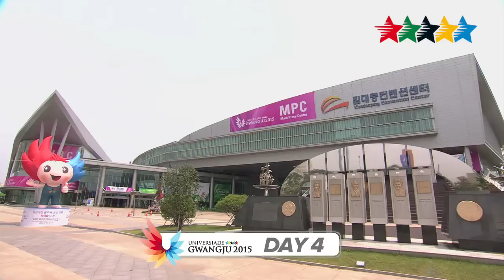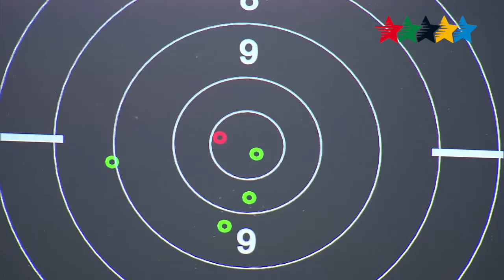Highlights Day 5 part A - 28th Summer Universiade Gwangju (KOR)